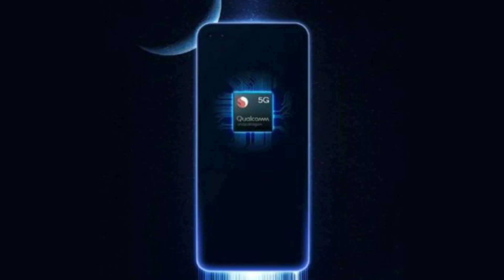OnePlus 8 Pro : Mid - Range Flagship | OnePlus 8 Pro Specs Review & India Price.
Ye Video Hai Oneplus 8 Pro Ke Bare Mai. Oneplus 8 Pro India Mai Launch Hone Wala Hai Bahot Jald. Oneplus 8 Pro Launch Date in India. Oneplus 8 Pro Price in India. Oneplus 8 Pro Specs Review in Hindi. Oneplus 8 Pro First Look. Oneplus 8 Pro Official Video. Oneplus 8 Pro Official Teaser. Oneplus 8 Pro Unboxing. Oneplus 8 Pro & 8 Lite.